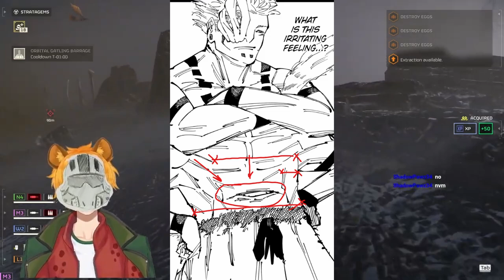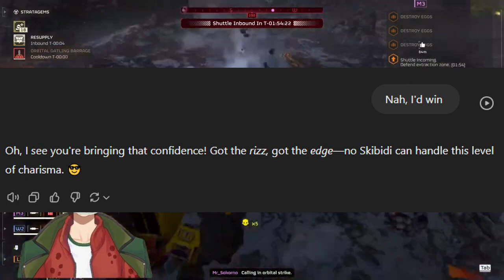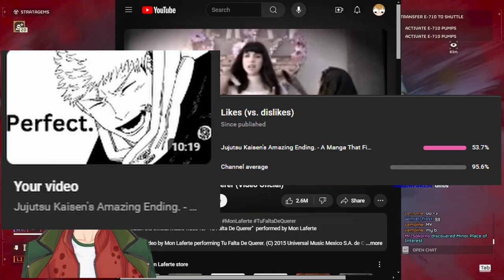Sukuna - A Character Trying to Dismantle the Manga Industry.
Jesus Christ, Gege. Jesus f Christ! You're the Sukuna Simp!
I really hate that name.
Jesus christ, man.
You said that.
I knew there was something with you. But this?
What can I say? You were right about me. I never held it against you. I don't now.
My buddies thought I was crazy for becoming an Anime TikTok influencer. I had skills. I could have written my own ticket. And lately, I thought they might have been right, but this... This makes it all worth it.
Shut the f up. Let's get this over with. Put them on. Gege, you're done. Give it up!
Would you in my position?
I wouldn't be in your position, you sick f!
You sure about that?
You might wanna chat with Gojo. You s me, who'll prove your innocence?
Maybe I'll just kneecap you.
Alright. Nice and slow.
Back the f off, Gege!
With This Treasure I Summon.
Slow down.